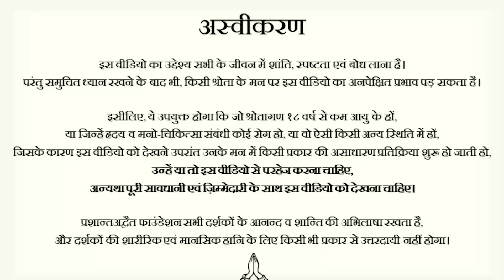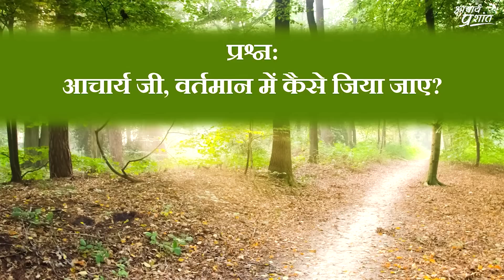अतीत को पीछे कैसे छोड़ें? || आचार्य प्रशांत (2018)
वीडियो जानकारी: अद्वैत बोध शिविर, 30.6.18,  ग्रेटर नॉएडा, भारत